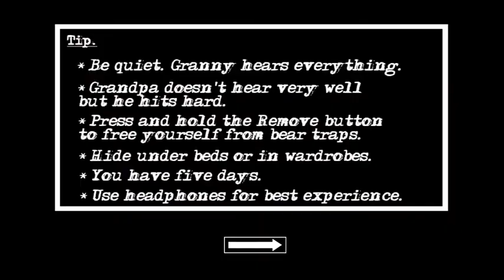Granny: Chapter Two Helicopter Escape Nightmare Mode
Hi Everyone This My New Video in This Video I'm going to play granny chapter two new version 1.1.5 Nightmare Mode With Helicopter Escape. hope you have enjoyed this video. if you like then Subscribe My Channel

Download

Game Recorder With Internal Sound

Game Launcher, Mobizen For Samsung

Video Editor

Kinemaster, PowerDirector, Inshot